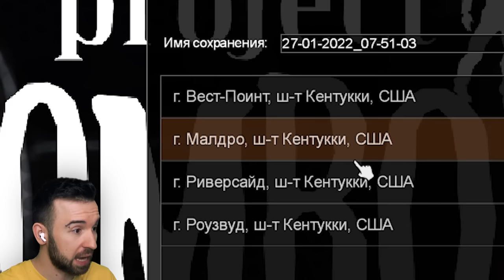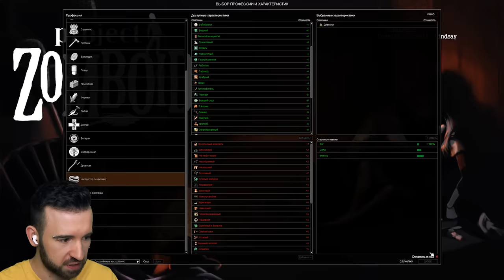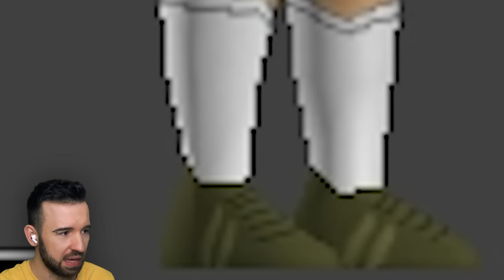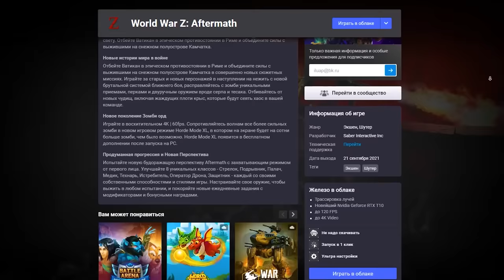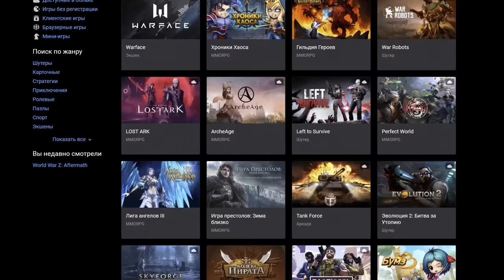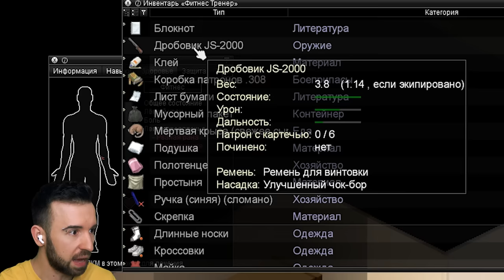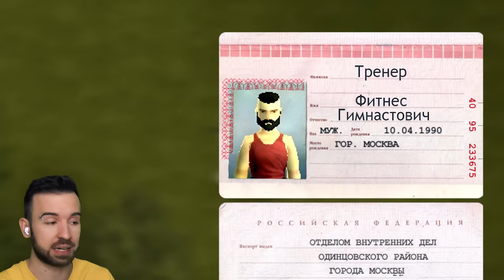Я СТАЛ ЗОМБИ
Кажется, я не был готов к зомби апокалипсису 🧟‍♂️